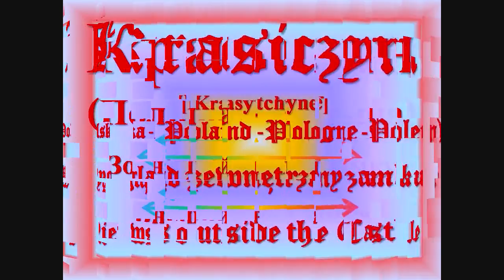Krasiczyn Poland Views of the Castle dr Jerzy Wowk HD 720p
Spojrzenie Polaka z Ukrainy na kulturę i historię Polski